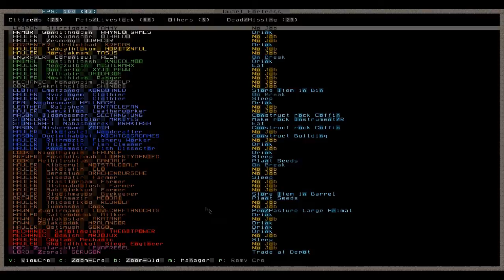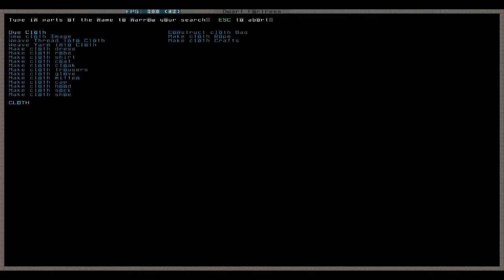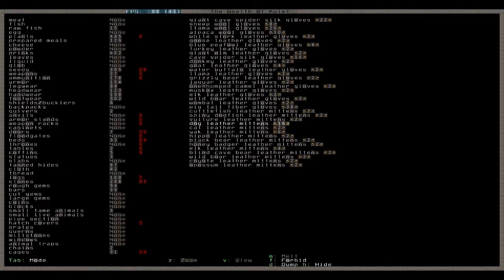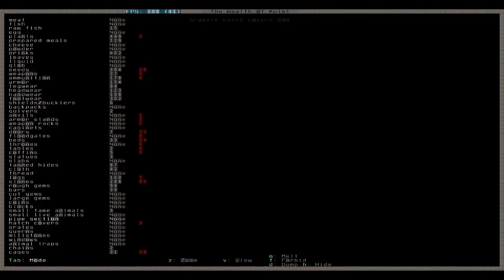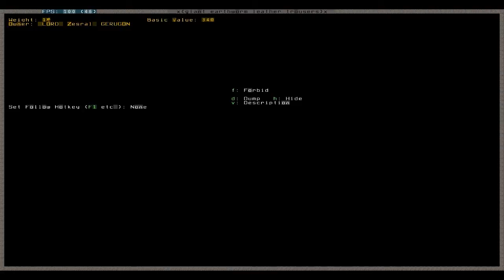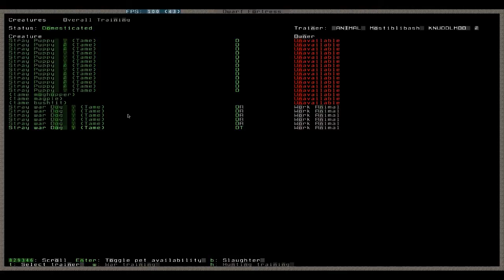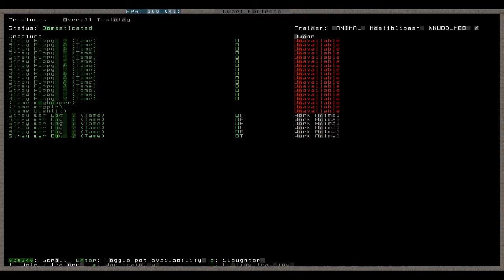Let's Play Dwarf Fortress 040 - Mehr Särge, Wo bleiben die Goblins ?, Unordnung